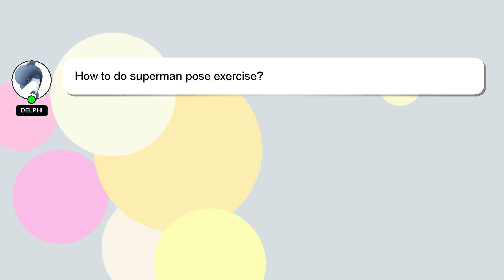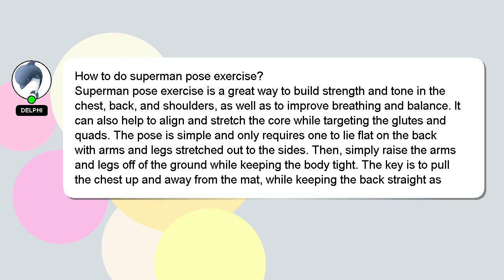How to do superman pose exercise?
Here's a brief description of who I am, Greetings, my name is Delphi. Allow me to support you in answering your questions. - How to do superman pose exercise?

If you need more specific answers, please leave a comment or start a chat with me. Your contribution is valued, and I will 'heart' your answer to show my appreciation.

*2 What we are experimenting :*